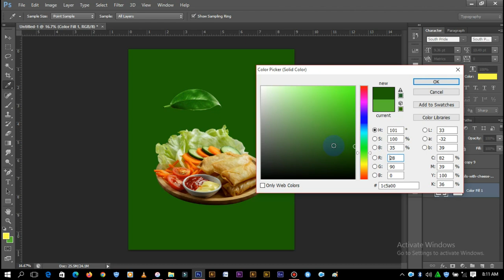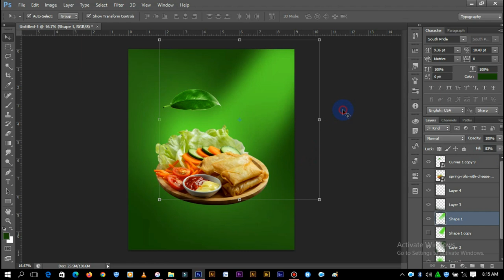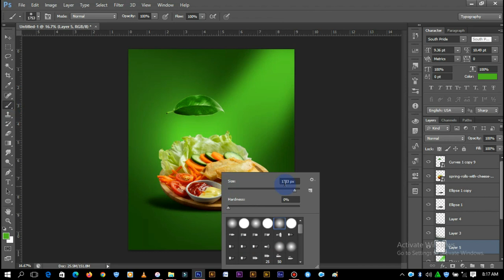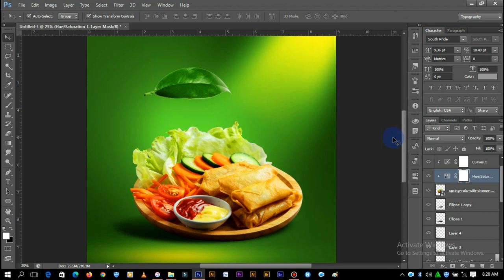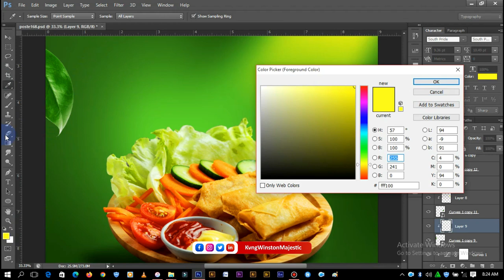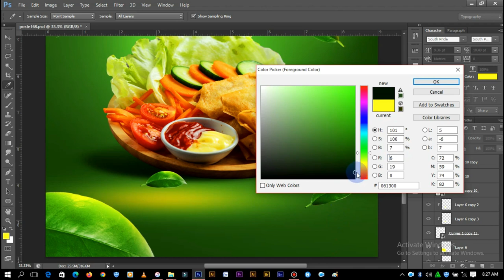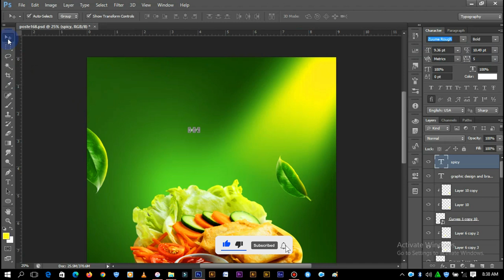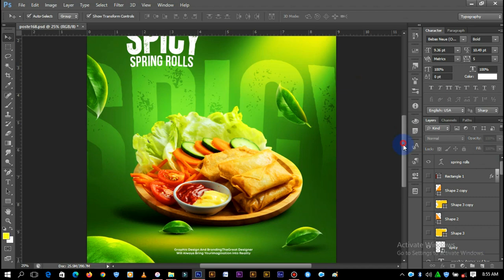How To Easily Create a Food Poster Design 2022 in Adobe Photoshop | Photoshop Tutorial